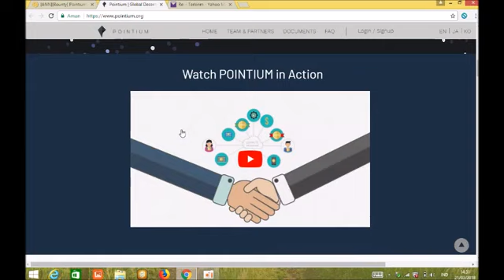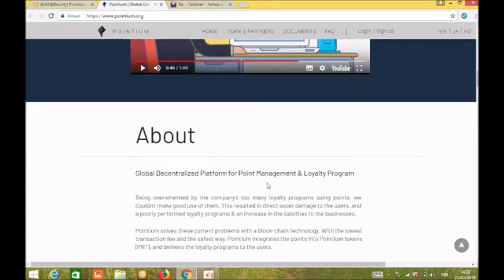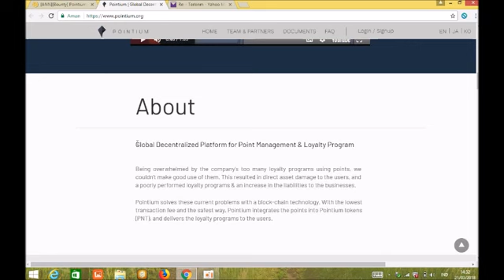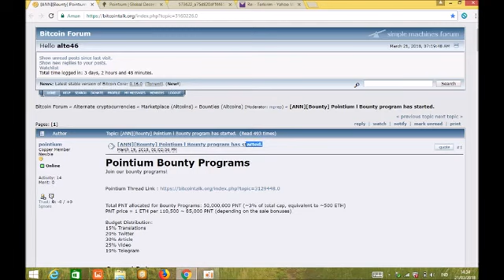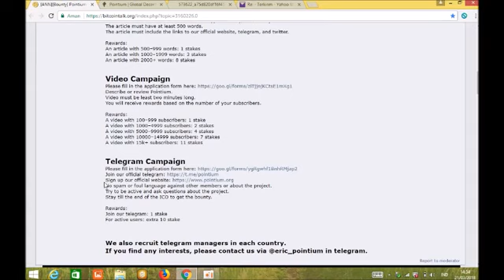ico Pointium - Global Decentralized Platform for Point Management ( ico hot 2018 )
Pointium solves these current problems with a block-chain technology. With the lowest transaction fee and the safest way, Pointium integrates the points into Pointium tokens (PNT), and delivers the loyalty programs to the users.

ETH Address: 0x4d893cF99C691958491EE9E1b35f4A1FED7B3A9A